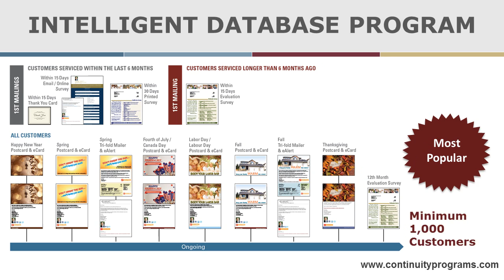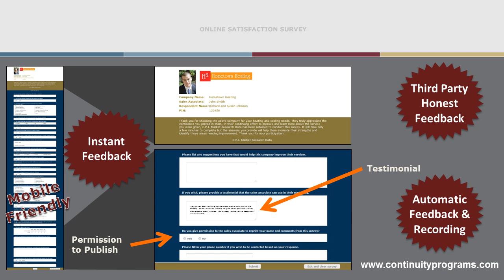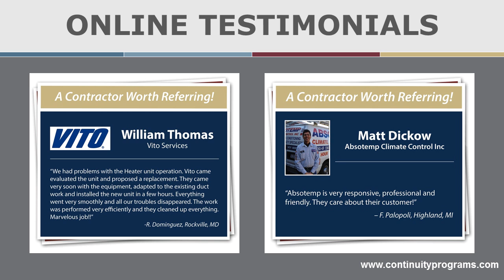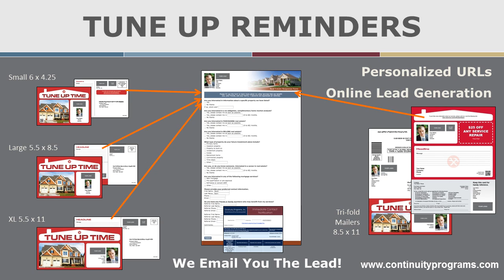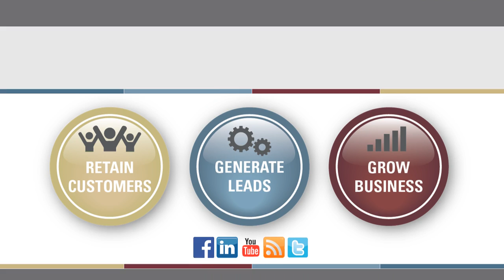HVAC Contractor Marketing Program Examples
Examples of automated database marketing campaigns and lead generation programs for your HVAC, Home Perfornance, Plumbing, General and Specialty Contracting business. How to communicate with your customers, promote your service agreements, and cross-sell other services.